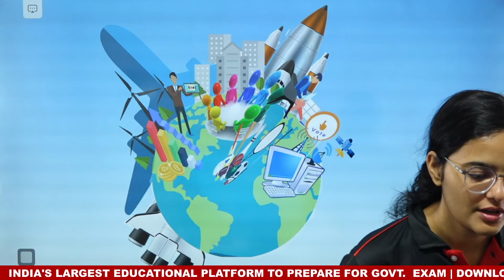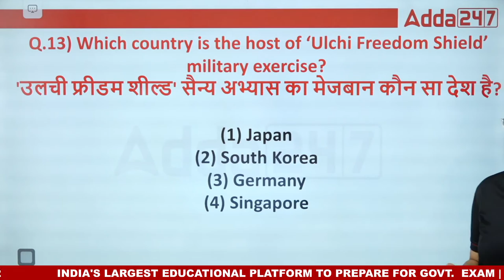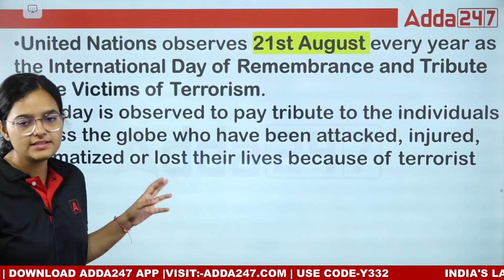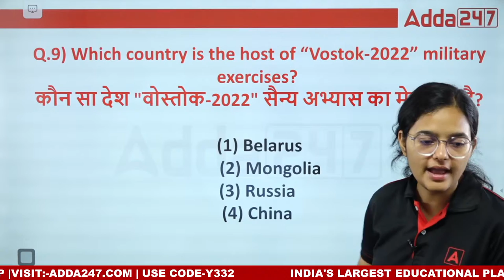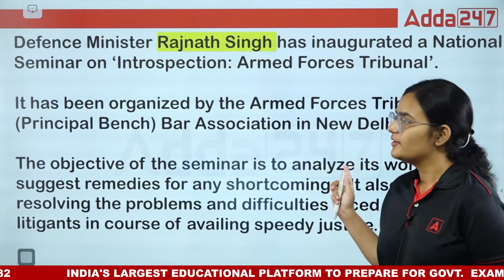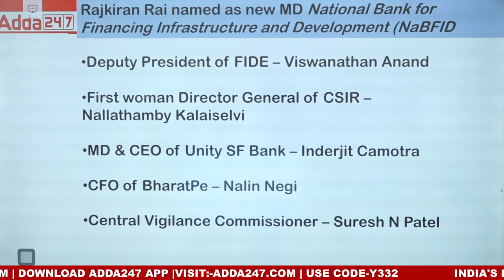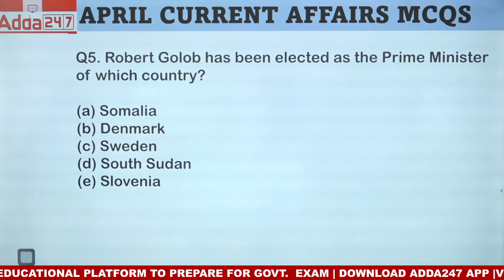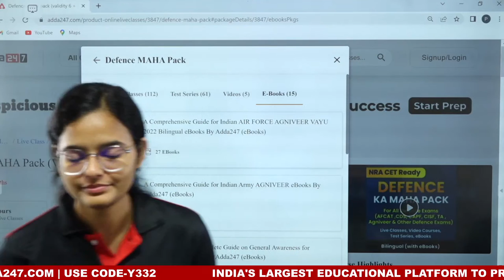27th August | SSC JE Current Affairs 2022 | Current Affairs Today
27th August | SSC JE Current Affairs 2022 | Current Affairs Today | Current Affairs 2022 | Current Affairs | SSC JE Current Affairs | SSC JE Current Affairs Strategy | SSC JE Current Affairs Weightage | SSC JE Daily Current Affairs